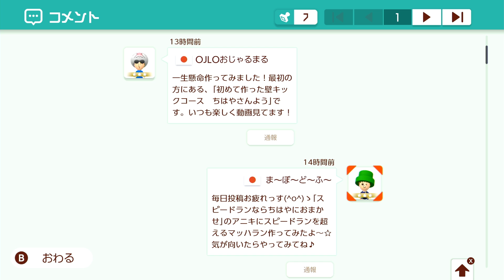新感覚300CCスピランがマジで心折れた；（当分マリメやりたくない）マリオメーカー2 Super Mario Maker 2 マリオちはや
▼ファンレターはこちらまで▼
〒107-6228